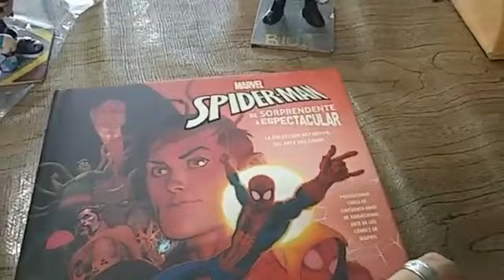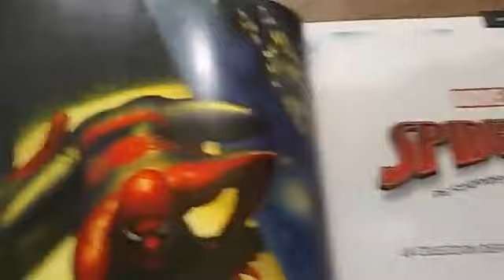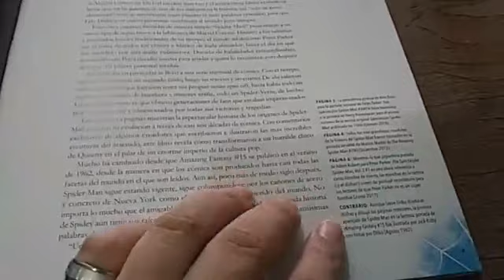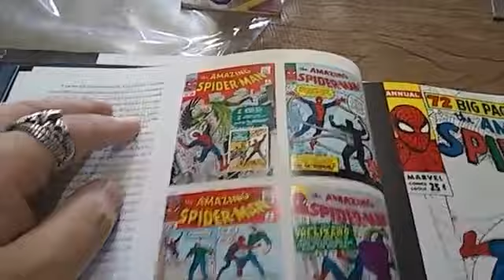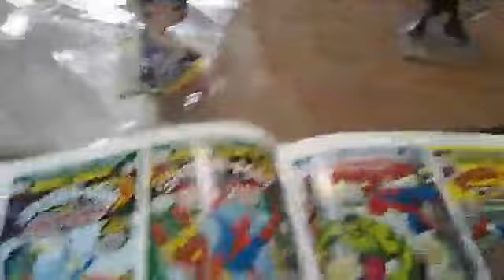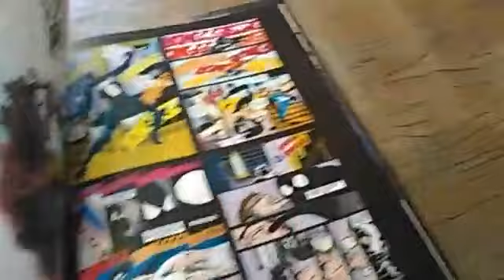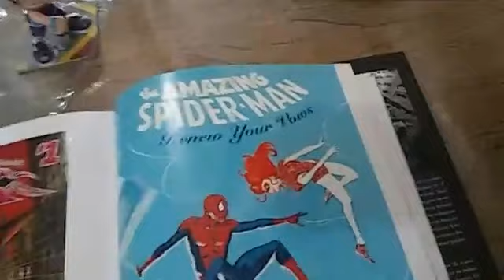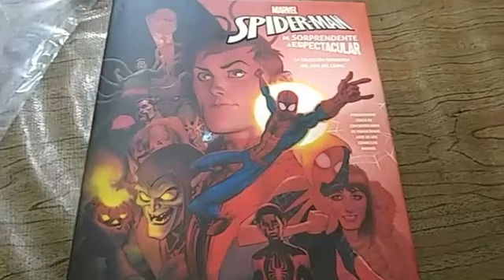Spiderman de sorprendente a Espectacular. La colección definitiva del Arte del comic - Panini Books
Con la intención de difundir y dar a conocer este grandioso mundo de los Comics y coleccionables. Nos hemos dado a la tarea de subir nuestros vídeos por parte de los integrantes de nuestra comunidad para que todos conozcan más cosas sobretodo pensando en las nuevas generaciones.